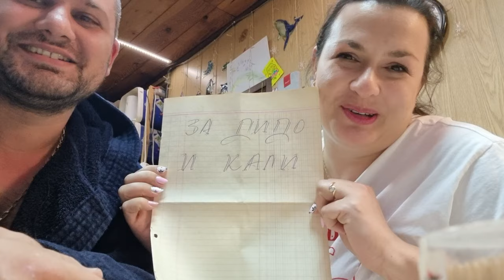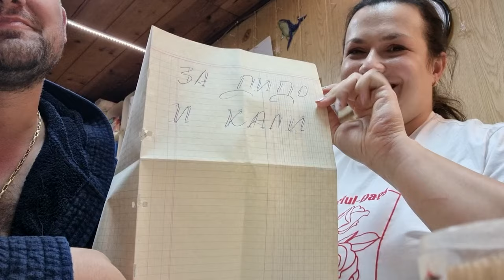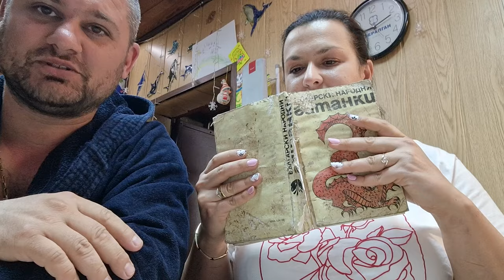Живот на Село: съборихме СТАР покрив ЧАСТ 1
Живот на Село: съборихме СТАР покрив и заварихме НОВА врата | Миро и Дидо

Здравейте, приятели на селския живот! В това видео, Дидо и Майстор Миро поемат голям проект - събарянето на стар покрив на къща с помощта на бригада от трима човека. От началото на деня в дома на Дидо до финалните моменти на масата, споделяме с вас приключенията и предизвикателствата на този ден.

Започваме с изпращането на съпругата на работа, след което Майстор Миро ме закарва на обекта. Там с помощта на бригадата събаряме покрива, махаме керемидите и гредите, и го изравняваме със земята. Показваме прекрасните гледки от покрива и практични съвети за заточване на верига на Stihl.

Във видеото намираме гнездо с птичи яйца, след което Майстор Миро идва с новия си Volkswagen Transporter T4, купен за 4000 лв. Показваме как заваряваме вратата на селската къща с електрожен. В края на деня, Майстор Миро ми идва на гости и получаваме специален подарък от зрителка. Благодарим ви за подкрепата и ви очакваме в следващите ни видеа!

ЖИВОТ НА СЕЛО: ГОТОВИ сме за ЛЯТОТО и ЗИМАТА

Май 2024